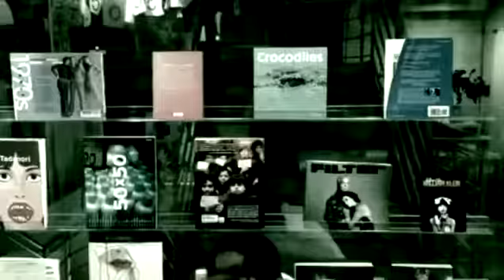TICK-TOCK GO!GO!NIGHT 2014